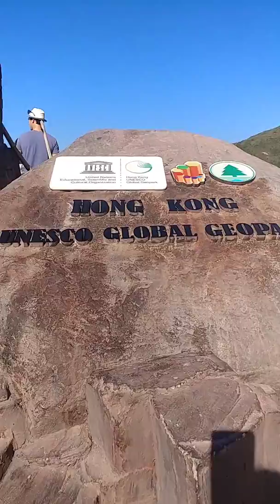Unesco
Beauty Hong kong..